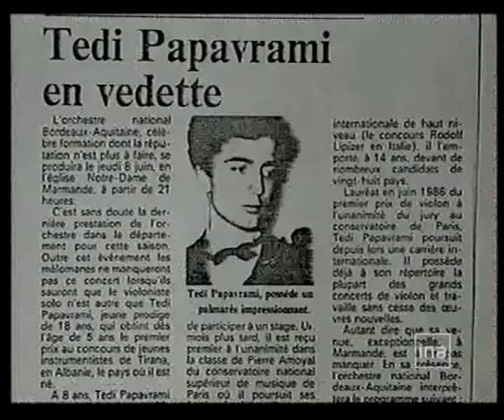Tedi Papavrami - Retour en Albanie 1993, réalisé par Olivier d'Angely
Ce reportage fut diffusé en France sur l'émission "La Marche du Siècle" en 1993. Une équipe de télévision accompagnait Tedi Papavrami lors de son premier retour en Albanie suite à la chute de la dictature communiste qu'il avait fui avec ses parents en 1986.